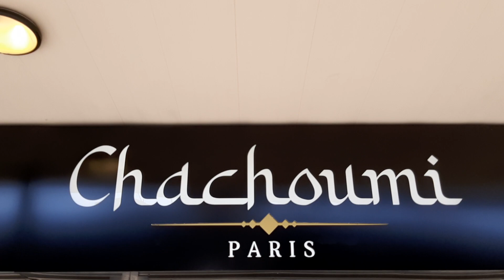CHACHOUMI DECORATION VAISSELLE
CHACHOUMI ARGENTEUIL
CENTRE COMMERCIALE JOLIOT CURIE
ARGENTEUIL